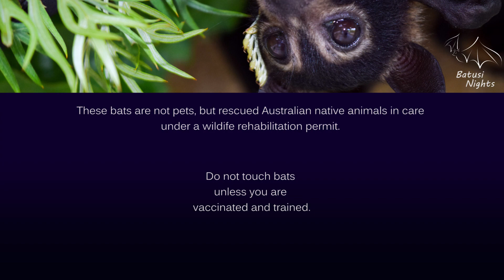Baby bat found by cat: This is Buster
This young man was discovered on a rainy night out in the country by a lady who heard a noise in her laundry at 1am and found her cat had brought in a tiny baby flying fox. He was a bit cold but fairly bright, considering, and loudly voicing his objection to the situation.

She had already bundled him up in a blanket and put him on a hot pack before calling Bat Rescue. She and her husband then drove in to meet me in a nearby town at 2am. Her husband suggested the name "Buster" because he has so much personality.

Fortunately Buster seems to have come through his ordeal relatively unscathed. He has no visible cat injuries that we could find, but has been prescribed a week of antibiotics just in case, as cat bites can lead to serious infections.

Buster is 10 days old and is now doing well, spending his time snuggled up in a warm incubator, in between cuddles and feeds.

Any bats shown here in captivity are not pets, but protected wildlife in care under a rehabilitation permit. They are released when fit for life in the wild.